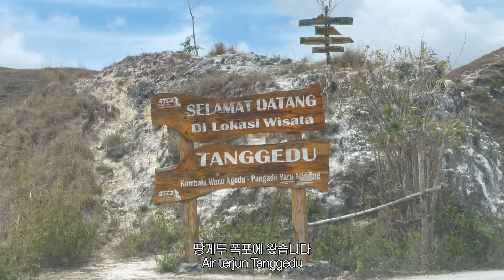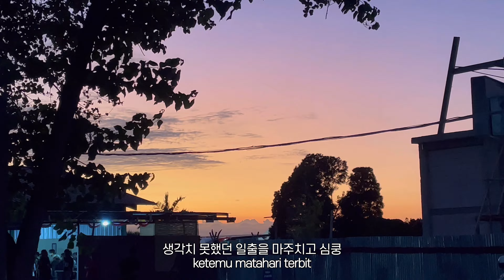[KOR,IND_Sumba Island🇮🇩#3] 춤추는 맹그로브 나무를 만났어요:-) Travel with me in Waingapu, Sumba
숨바 여행의 마지막 이야기입니다:)
Vlog terakhir yang bercerita di pulau Sumba:)

자막 작업 도와준 유니 고마워!
Aku ingin berterima kasih kepada Yunita!